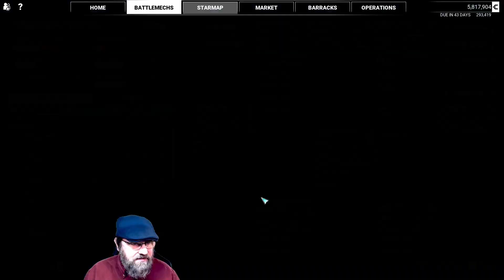MW5: Heroes of the Inner Sphere -|- Crimson Crusade Continues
We continue on with House Kurita's Crimson Crusade.   Follow along to see what the Dragon demands next.  Let's play MechWarrior 5: Mercenaries!